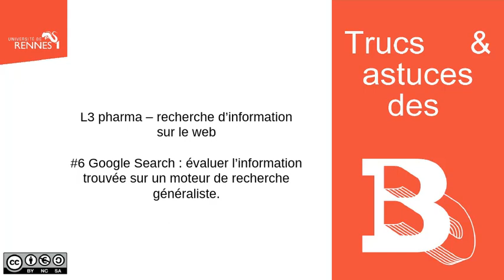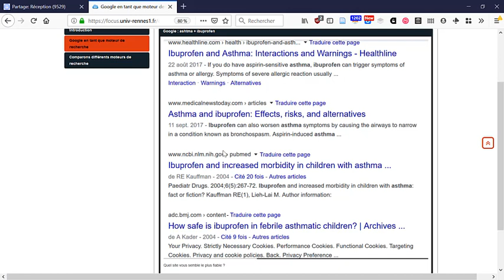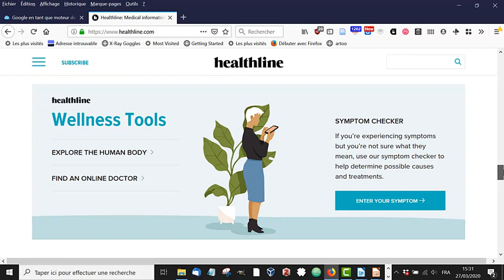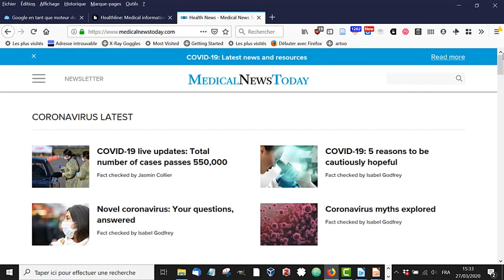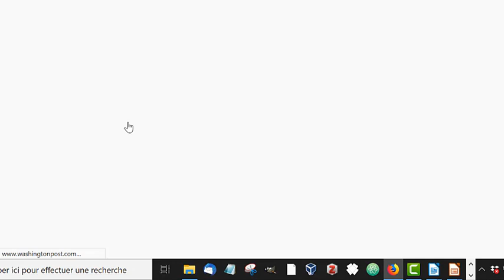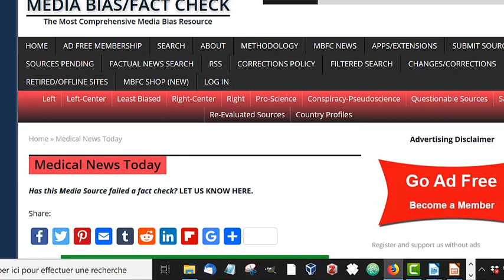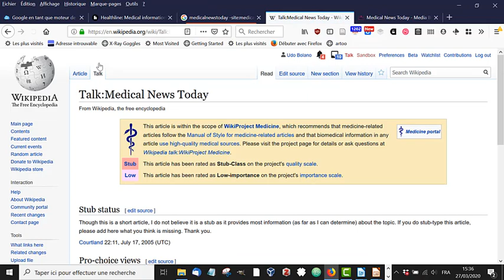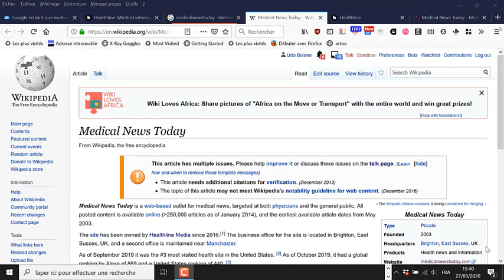Cours L3 Pharma #6 : analyser une liste de résultats de Google Search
Evaluation de l'information en Licence 3 Pharmacie.